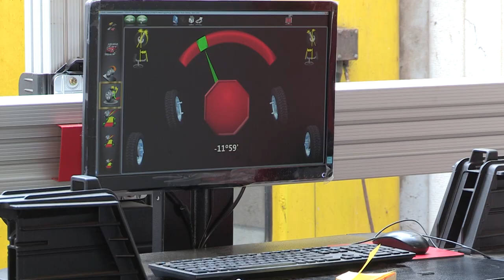Dolmans garage Advertising